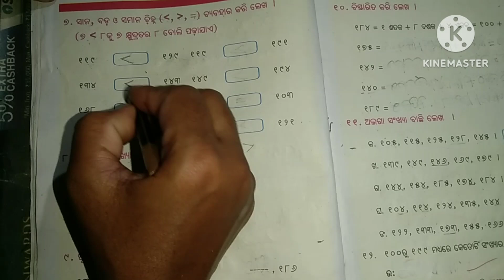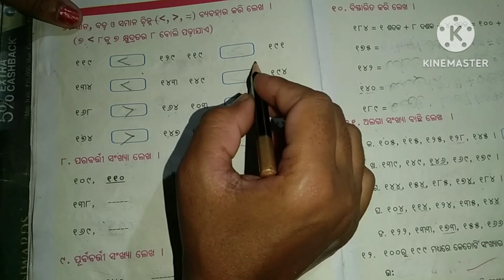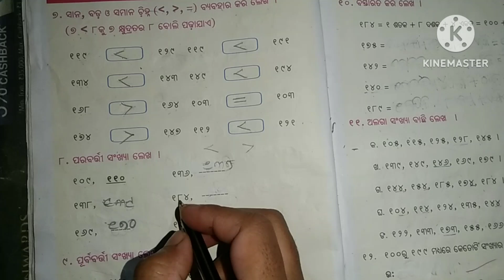SSVM MATH CLASS-2 PAGE -11 to 12 No-7 to 10 ସରସ୍ୱତୀ ଶିଶୁ ବିଦ୍ୟା ମନ୍ଦିର ଦ୍ବିତୀୟ ଶ୍ରେଣୀ ଗଣିତ ମାଳା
SSVM MATH CLASS-2 PAGE -11 to 12 No-7 to 10 ସରସ୍ୱତୀ ଶିଶୁ ବିଦ୍ୟା ମନ୍ଦିର ଦ୍ବିତୀୟ ଶ୍ରେଣୀ ଗଣିତ ମାଳା ପୃଷ୍ଠା -୧୧ ରୁ ୧୨ ନ -୭ ରୁ ୧୦ odia Education Channel odia ganita simple math for kids Misana fedana gunana harana sikhiba # odia ganita ganita mala # odia medium # Saraswati shishu Vidya Mandir # class -2